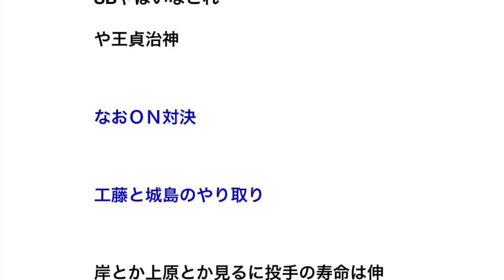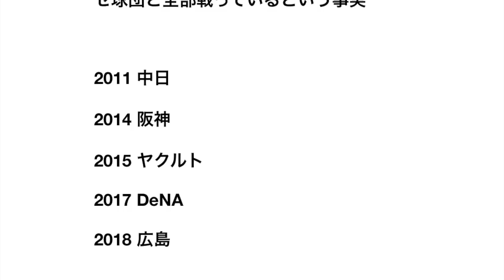菅野智之が日本一を経験することなくキャリアを終える可能性